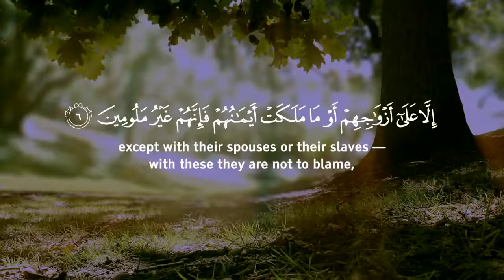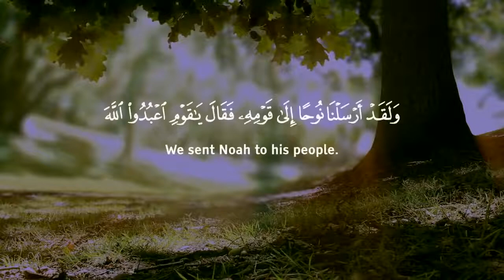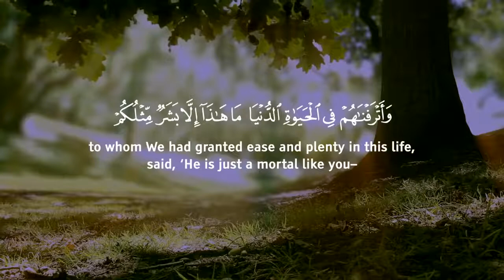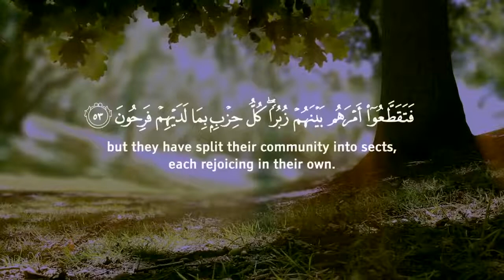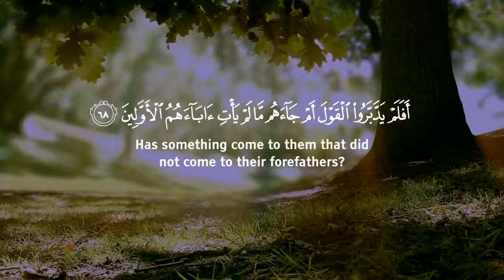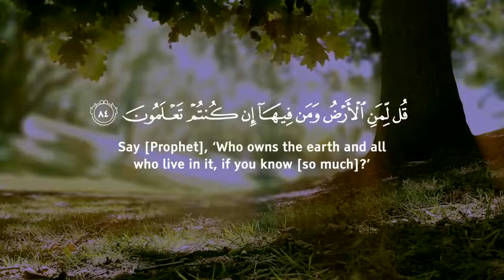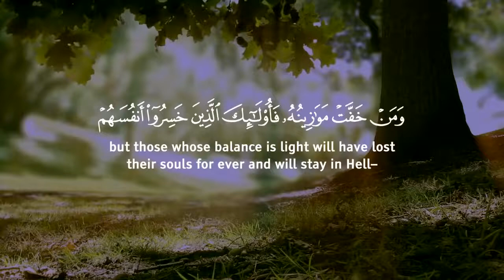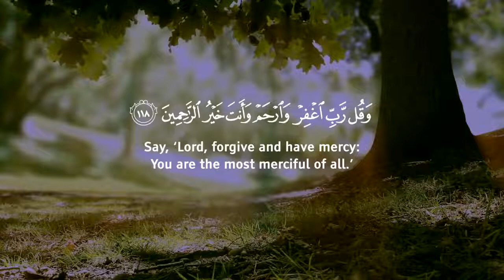Beautiful Quran Recitation of Omar Hisham Al Arabi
La elah 'iila allah muhamad rasul allah

La hawl wala quat 'iilaa biallah

Subhan allah wabihamdih subhan allah aleazim

Astaghfir allah aleazim wa atuwb elyeh

La elah 'iilaa 'ant subhanak 'iiniy kunt min alzaalimin

Allahum sali wasalem wabark ala sayidna muhamad

'Ashhdo 'anna la elah 'iilaa allah  w ashdo anna muhamad rasul allah